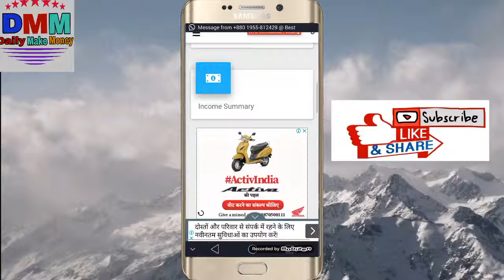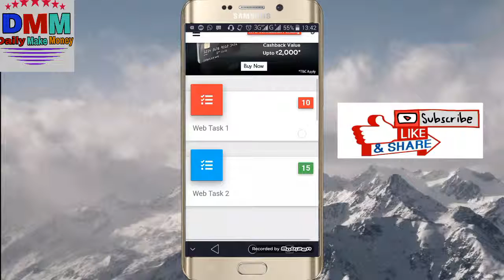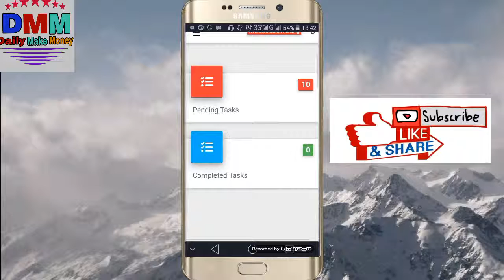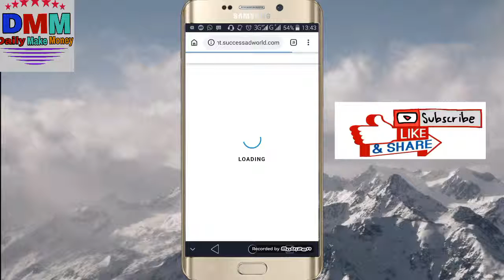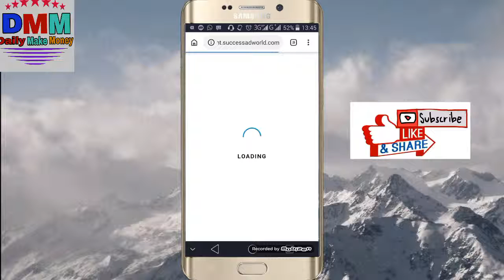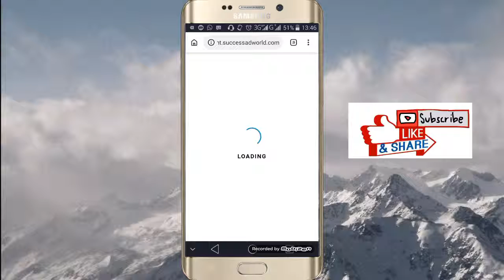Success AD World मे Task कैसे पूरा करें|| Daily Make Money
*DAILY पैसा बैंक मे देने वाली कंपनी💫*

*🎀SUCCESSADWORLD🎀*
*💁‍♂Daily 25 Add देखकर कमाएं अनलिमिटेड*

*💁‍♂💯% FREE*
*💁‍♂💯 % REAL*
*💁‍♂DAILY CLOSING*
*💁‍♂DAILY PAYMENT*

*💁‍♂MIN WITHDROW IN BANK*
        FRIST          2 $
        SCOUND      5 $
        THIRD         10 $

*💁‍♂8 LEVAL INCOME PLAN*
*💁‍♂DAILY SELF INCOME👉 8 RS*
*💁‍♂DIRECT JOINING👉 8 RS*

*JOINING LINK👇👇*

*💁‍♂RAFFER 🆔 1501*

*🤩RISK FREE EARNING CONCEPT*
*🤩NO INVEST PLAN*
*🤩LIFE TIME INCOME*
*💁‍♂Best Plan* *SUCCESSADWORLD*
*💁‍♂TYPES OF INCOME💸*
*💰SELF INCOME*
*💰REFRAL INCOME*
*💰TEAM ADD VIEW INCOME*

*👨‍👨‍👦‍👦YOU CAN ADD UNLIMITED MEMBERS*

      *👨‍👨‍👦‍👦REFREL INCOME👨‍👨‍👦‍👦*
Level  Team @     Income
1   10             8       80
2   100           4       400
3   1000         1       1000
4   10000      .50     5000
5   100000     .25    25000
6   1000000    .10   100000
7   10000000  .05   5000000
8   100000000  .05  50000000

       *✅DAILY TASK INCOME✅*
Level Team   @     Income
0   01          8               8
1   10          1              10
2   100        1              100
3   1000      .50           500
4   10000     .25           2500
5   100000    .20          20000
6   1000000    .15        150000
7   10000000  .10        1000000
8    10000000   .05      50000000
         *REWARD INCOME*
LEVAL TEAM   @   REWARD
1 10
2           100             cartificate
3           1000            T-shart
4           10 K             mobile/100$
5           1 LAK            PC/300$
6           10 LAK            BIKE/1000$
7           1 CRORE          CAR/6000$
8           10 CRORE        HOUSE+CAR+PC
                                               50000$

*🛑 Full Plan👇*

*🛑कैसे करे daily Task कंप्लीट📽👇*